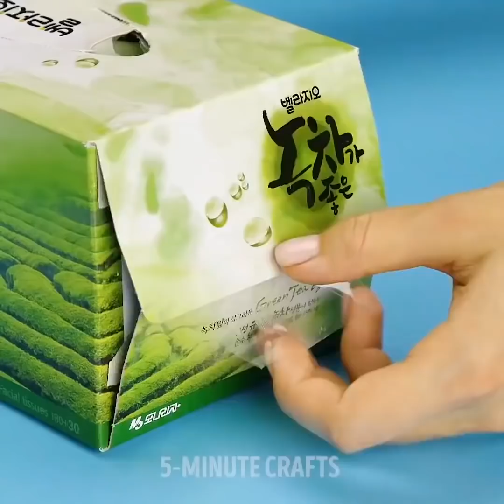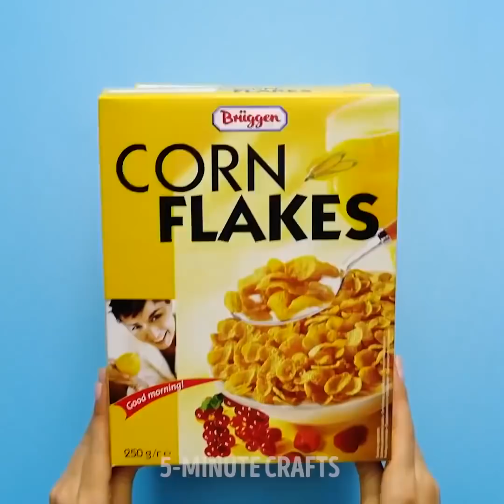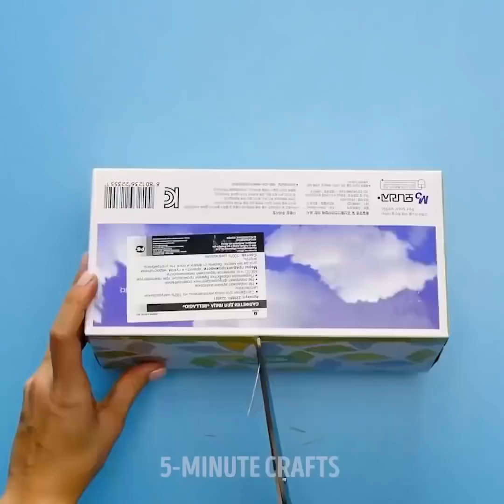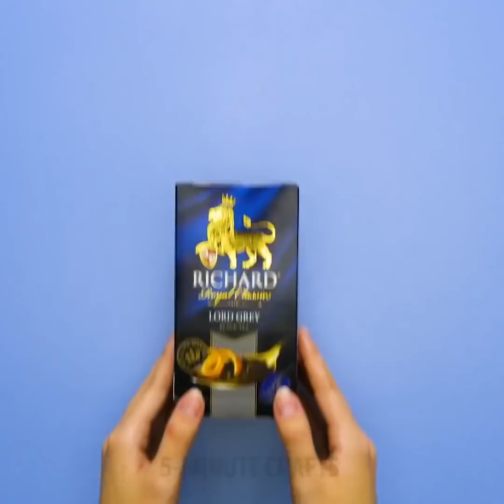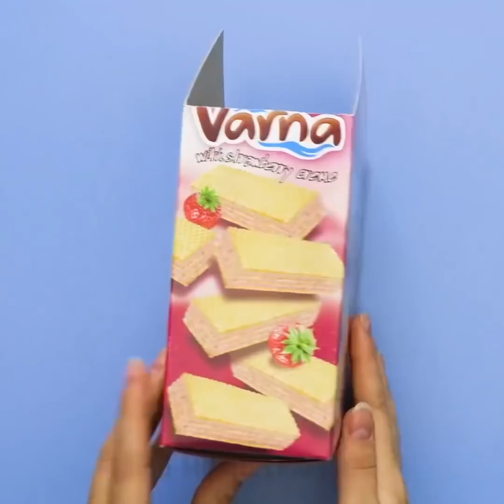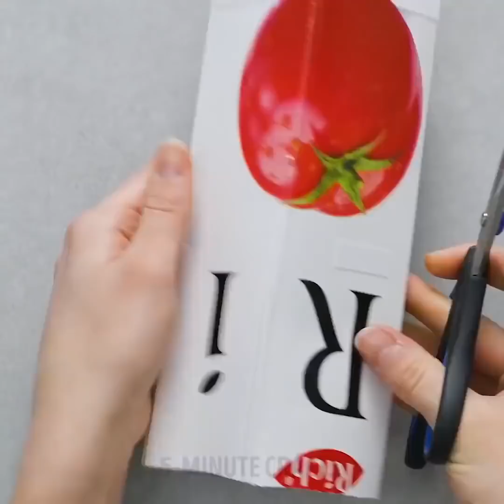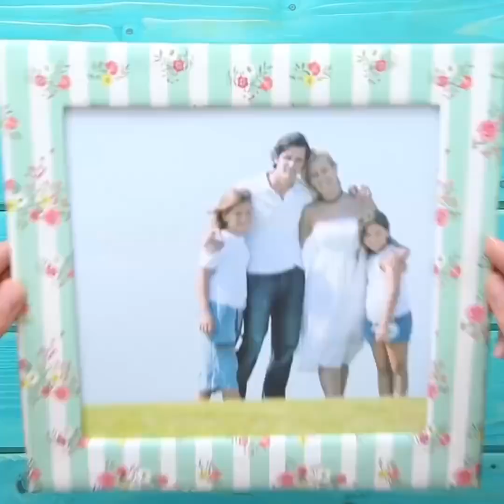25 DIYS สร้างสรรค์กระดาษแข็งสุด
งานฝีมือกระดาษแข็งง่ายสุด ๆ

ตรวจสอบว่าคุณสามารถทำสิ่งดีๆได้จากกระดาษแข็ง! โครงการที่ราคาไม่แพงเหล่านี้จะเปิดให้คุณโลกใหม่งานหัตถกรรม คุณไม่จำเป็นต้องมีทักษะพิเศษในการสร้างบัลลังก์สำหรับปาร์ตี้ที่มีธีมหรือเพื่อนของคุณที่ชื่นชอบ Game of Thrones! เปลี่ยนกล่องกระดาษแข็งเป็นตารางสำหรับโน้ตบุ๊คที่คุณสามารถใช้ในขณะทำงานบนโซฟา คุณสามารถสร้างชั้นวางรองเท้าราคาถูกจากกล่องกระดาษแข็งและท่อกระดาษแข็ง อีกความคิดที่ยอดเยี่ยมคือการสร้างห้องครัวกระดาษแข็งขนาดเล็กสำหรับเด็กผู้หญิงตัวเล็ก ๆ คุณจะต้องใช้กระดาษแข็งกระดาษเหนียวแผ่นซีดีเก่าและผ้า ดูบทแนะนำทั้งหมด! ใช้จินตนาการของคุณและสร้างโลกใหม่สำหรับเด็กวัยหัดเดินของคุณ อีกแนวคิดที่ยอดเยี่ยมคือการสร้างบ้านกระดาษแข็งที่น่ารักสำหรับเด็ก ๆ ! ตกแต่งบ้านหลังนี้กับลูกของคุณ! หากห้องนอนของคุณเล็กเกินไปและคุณไม่ต้องการเสียเงินกับสิ่งเลวร้ายใหม่ ๆ ลองสร้างเตียงที่ประหยัดพื้นที่จากกระดาษแข็ง!

กล่องซีเรียลปั่นจักรยานและจัดโต๊ะจากกล่องซีเรียล กาว 3 กล่องเข้าด้วยกันและคลุมด้วยกระดาษตกแต่ง นอกจากนี้คุณสามารถจัดงานต่าง ๆ สำหรับเครื่องสำอางรองเท้าเสื้อผ้า เพื่อให้โครงการทั้งหมดเหล่านี้คุณจะต้องม้วนกระดาษชำระที่ว่างเปล่า คุณจะประหลาดใจว่าม้วนกระดาษชำระอเนกประสงค์อาจจะเป็นอย่างไร! เปลี่ยนกล่องรองเท้าเป็นออแกไนเซอร์ที่อยู่กับที่ นำกล่องรองเท้าและกระดาษห่อกาวสีที่คุณชอบ ใช้ปืนกาวร้อนวางไว้ในม้วนกระดาษชำระที่ว่างเปล่าแล้วทากาวและห่อด้วยผ้าทุกชนิดที่คุณต้องการ

คุณสามารถสร้างกล่องผ้าขนหนูสุดน่ารักจากกล่องกระดาษแข็งธรรมดาเชือกและเสื้อยืดเก่า ๆ ใช้กาวร้อนเพื่อต่อเชือกเข้ากับกล่องและห่อด้วยเชือก หากคุณมีเสื้อยืดเก่า ๆ ให้ตัดออกและใส่ในกล่อง ม้วนผ้าขนหนูและวางภายใน

การประทับเวลา:

00:09 บัลลังก์ออกจากหลอดกระดาษแข็ง

01:05 ชั้นวางรองเท้ากระดาษแข็ง

02:10 ครัวขนาดเล็กสำหรับเด็กวัยหัดเดิน

03:38 เตียง DIY ประหยัดพื้นที่

11:52 ออแกไนเซอร์แต่งหน้าน่ารัก

17:23 สุดยอดผู้จัดนิ่ง

5-Minute Crafts ช่องทางการของไทย